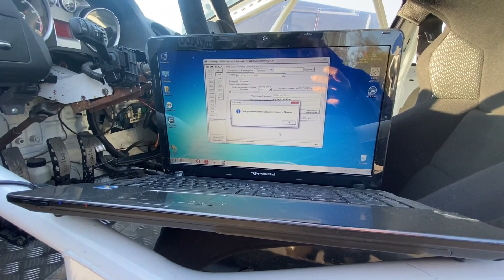Боевые тесты на автодроме СПб Ford Focus RS.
Всем привет!
В этом видео я рассказываю про то, как я ездил на трек день на своем гоночном форд фокус рс Ford Focus RS.
Как обычно, не все идет гладко, а что получилось из моего гоночного заезда - смотрите в новом видео!
После гонок и времени на хобби особенно приятно вернуться к работе на самосвале Мерседес и экскаваторе Терекс!
Если вам нужны аренда экскаватора, песок, щебень или другие нерудные материалы - обращайтесь!